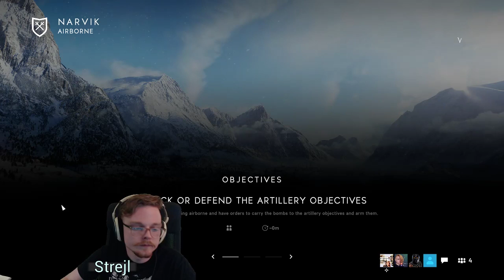BF5 Open Beta - Ep 1